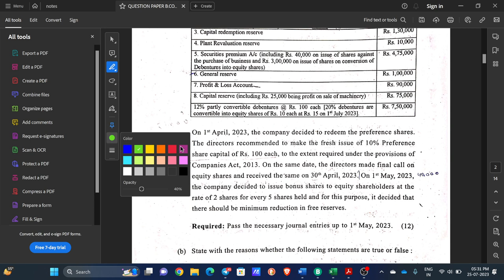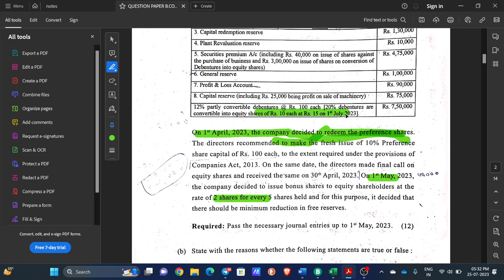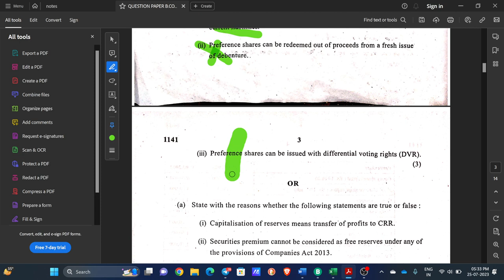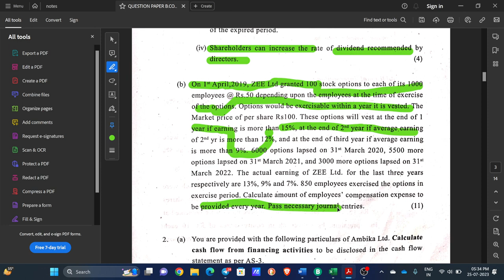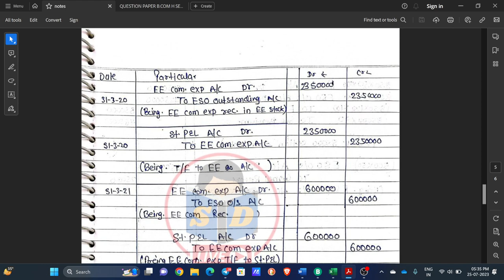QUESTION PAPER CORPORATE ACCOUNT ||Q 1 SOLUTION B.COM HOINS 2023 || SEM 2